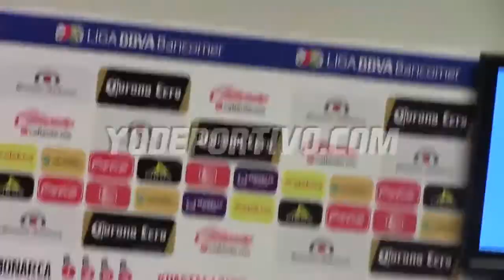Roberto Hernández, Monarcas Morelia 2-3 León, Copa MX Clausura 2017